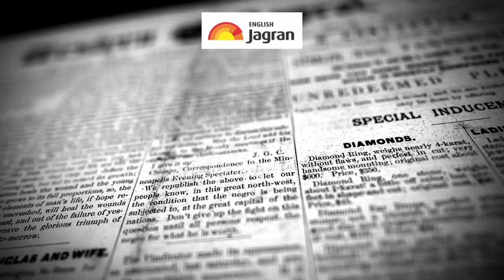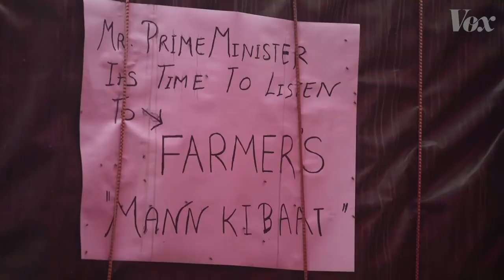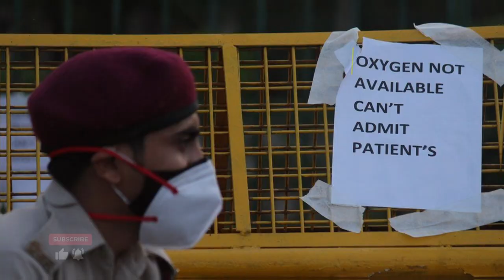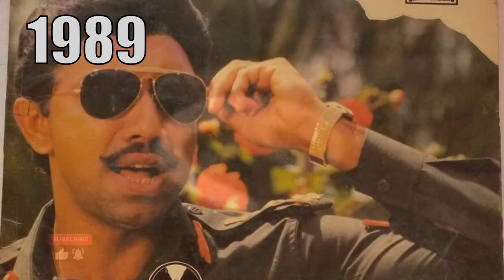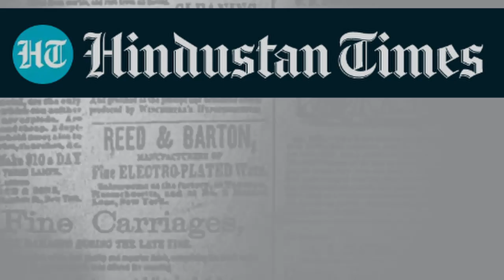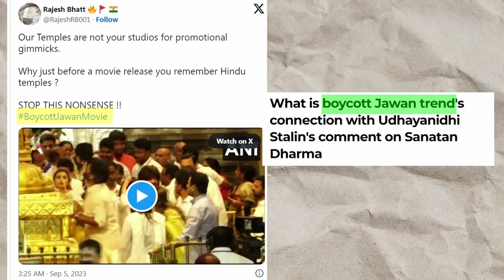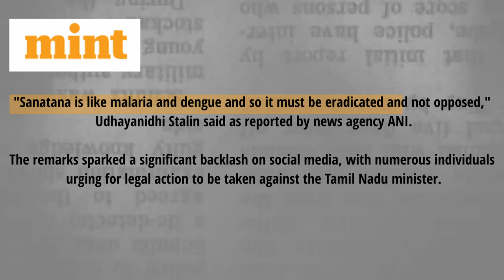Real Life Inspiration Of JAWAN | Jawaan की असली Kahani | Shahrukh khan | Fact Desi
In This Video We Will Discuss About the Real Or True Story Of Jawaan.
Recently Jawaan movie Got into Controversy after udhayanidhi stalin remark on sanatan dharm
So Whats The Controversy? And From Which Movie & series Or Real Life Event Does Jawaan Get its Inspiration.
Chapters
00:00 Intro
00:48 Money heist connection
01:46 Inspiration from Dr kafil Khan Story
03:17 Thaai naadu connection
04:11 Fault Weapon connection
05:51 Boycott jawan Movie
Zem Tv
Mystery
Story
Dhruv Rathee
Khan Sir Patna
Documentary
Fact Desi
indian youtuber
Conspiracy Theory
Gaurav
Real Story
Jawaan Movie
Jawan
True Inspiration
Shahrukh Khan
Shah Rukh Khan
Controversy